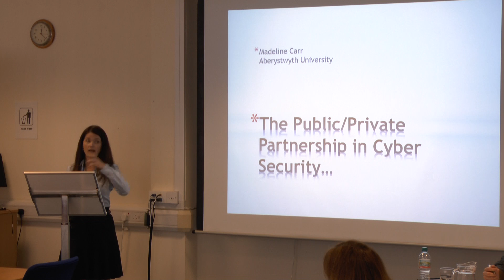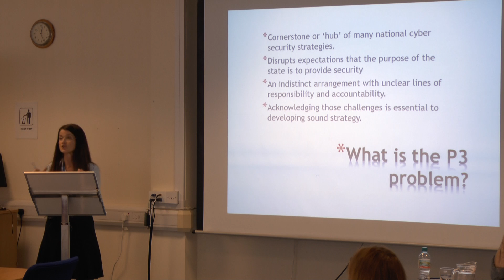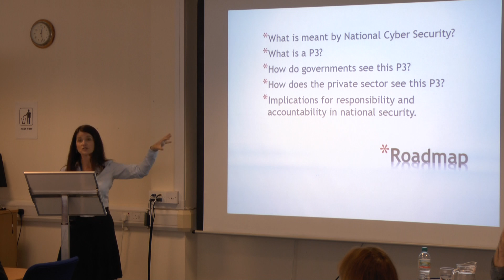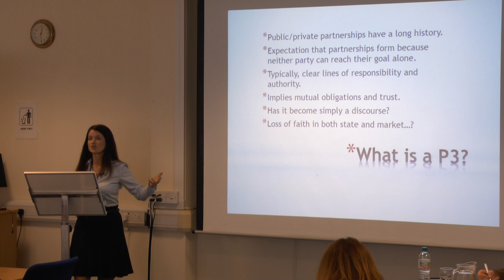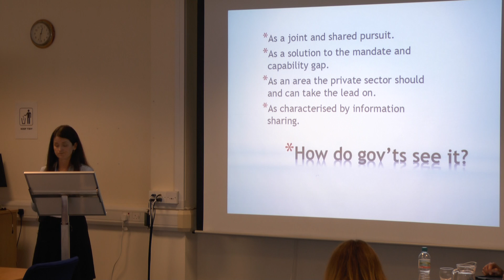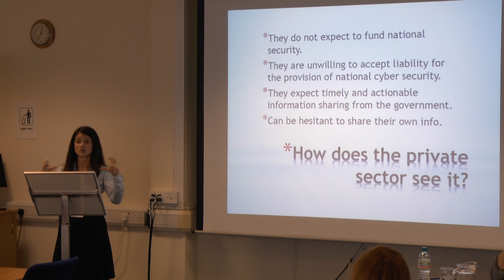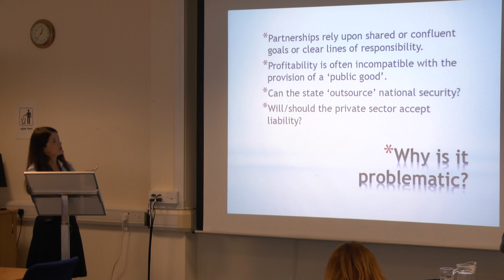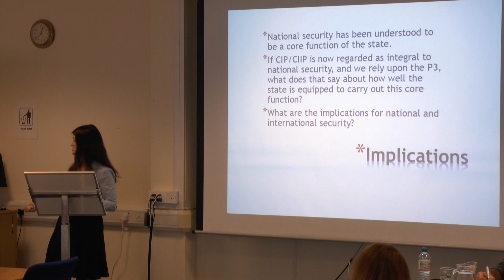'The Public/Private Partnership in Cyber Security' - Dr Madeline Carr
Symposium 2014: Terrorists' Use of the Internet (5th-6th June 2014 @ Swansea University)

Dr Madeline Carr (Aberysthwyth University) presents on the relationship between the public and private sectors within the field  of cybersecurity.